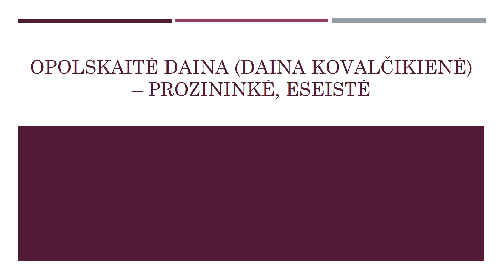Opolskaitė Daina Daina Kovalčikienė – prozininkė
Daina Opolskaitė (Daina Kovalčikienė) – prozininkė, eseistė. Gimė 1979 m. liepos 18 d. Vilkaviškio r. 1997 m. baigė Vilkaviškio „Aušros“ vidurinę mokyklą.